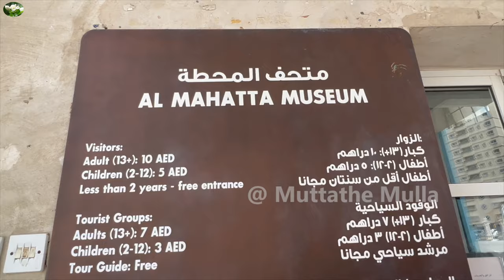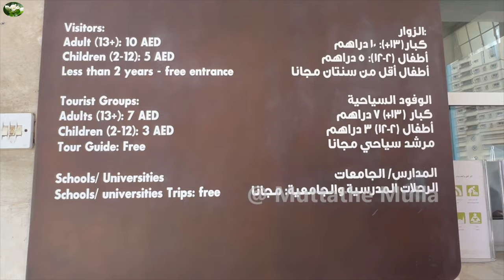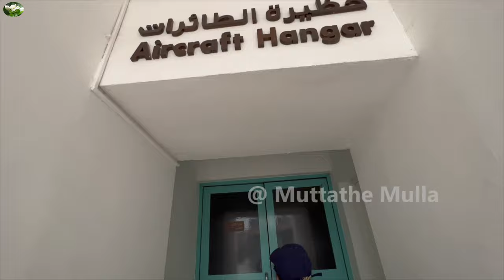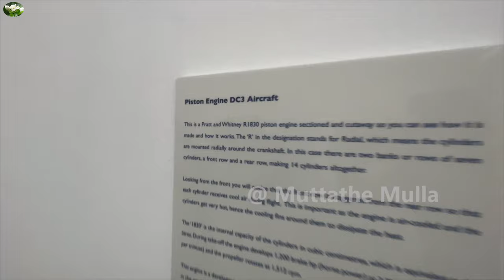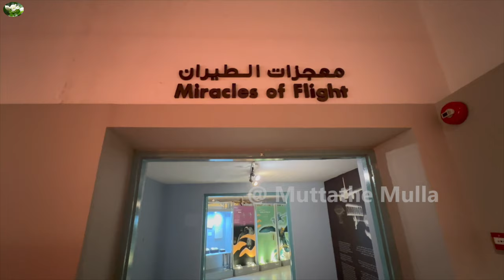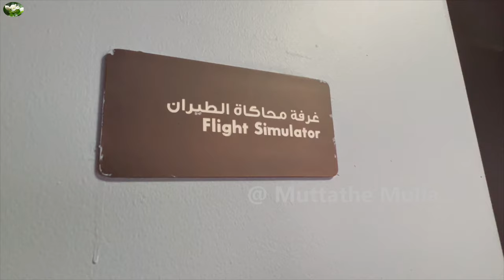Al Mahatta Airport Museum Sharjah | First Airport in UAE | UAE ലെ ആദ്യത്തെ എയർപോർട്ട്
Al Mahatta Museum first opened its doors on March 14, 2000.

Why visit the Museum?

It was the first airport in the region, built in 1932 and then turned into a museum highlighting the history of flight in the UAE and the region. It is an important landmark due to its unique collectibles that narrate the history of aviation from man's first attempts to fly, to landing on the moon.

The airport was used in 1930s as a staging post for commercial flight routes from Britain to India. From man's first attempts to fly to landing on the moon, explore the history of flight and the development of aviation in this region at this museum, which is located in Sharjah's first airport building. Watch an interesting film about the daily life at the airport and in Sharjah Town during the 1930's and experiencem first-hand this fascinating period of Sharjah's history. The original propeller planes, fully restored, stand guard in the hangar alongside the original refueling tanker.

al mahatta museum sharjah
al mahatta museum ticket price
al ain museum ticket price
sharjah al mahatta museum
al mahatta museum
sharjah mahatta museum
mahatta museum sharjah
sharjah al mahatta park
sharjah museum
best places to visit in sharjah
outdoor places to visit in sharjah
cheap places to visit in sharjah
places to visit in sharjah with family
hidden places to visit in sharjah
places to visit near sharjah airport
places to visit in the uae
places to go with friends in sharjah
best indoor places to visit in sharjah
best places to visit in uae
best places to visit in uae with family
best places to visit in uae during eid holidays
places to visit in uae during eid holidays 2023